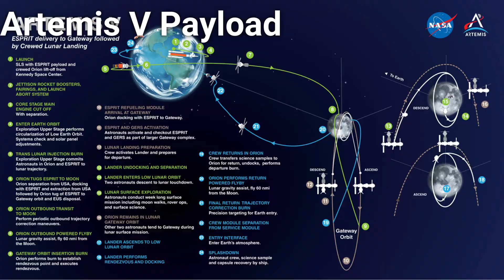SLS rundown Ep: 4 Forward to the Moon!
Credits:
NASA

Intro (0:00)
Artemis II CS (0:15)
Artemis III Hardware (0:50)
Artemis IV Hardware (1:51)
Artemis II ESM (2:59)
USA STA (2:38)
Artemis V payload (4:35)
Outro (5:04)